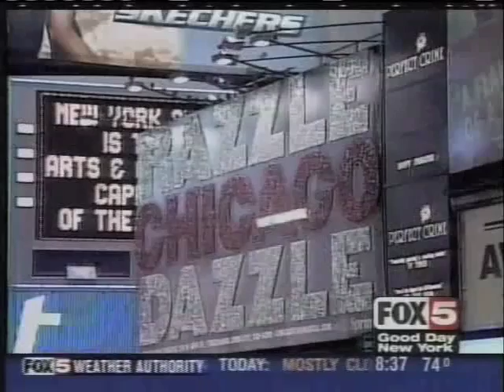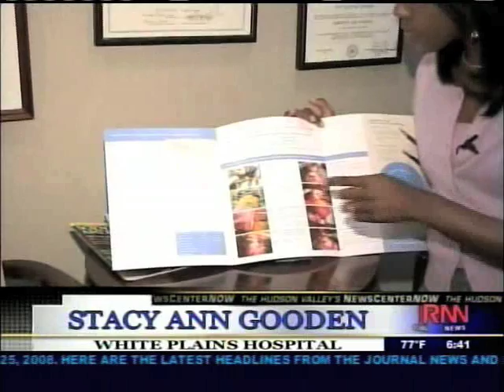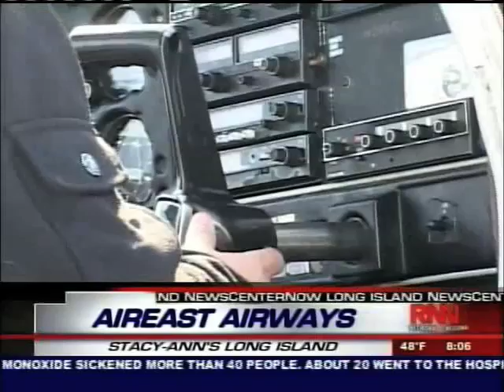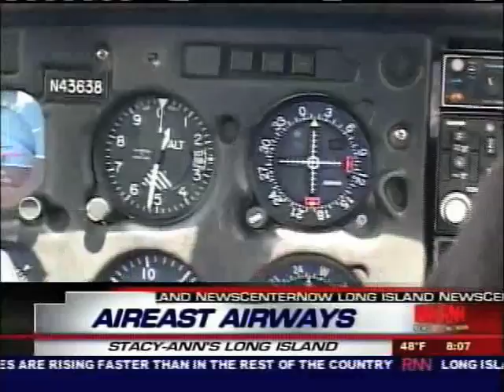Stacyann Reel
Reel